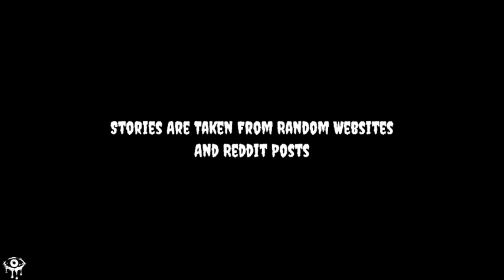The Siren Head || Animated Horror Stories || Samarth Horror Stories || IamRocker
Hope You Guys Enjoyed This Video. Thank You So Much.